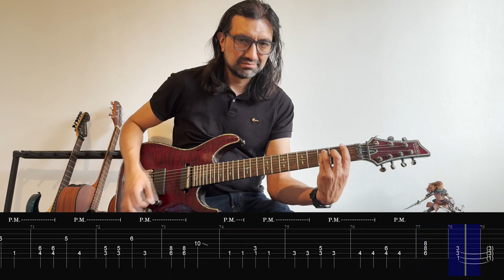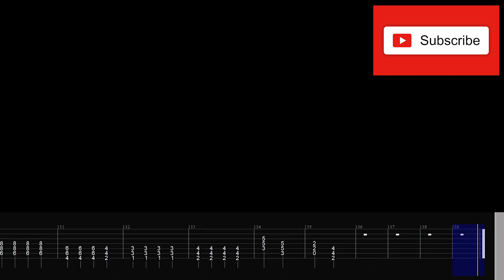Tarja - I Walk Alone - Guitar cover - lesson - tutorial with tabs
Become my patron from 3€/month. You'll find the tabs for the covers I make, you can vote for new covers and have access to exclusive content. Let's make it together!

7-String guitar - Standard tunning